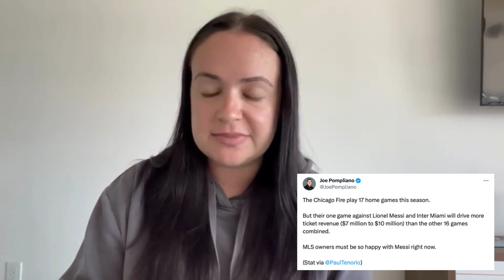What’s Really Happening With Messi Mania | Messi & Co Podcast